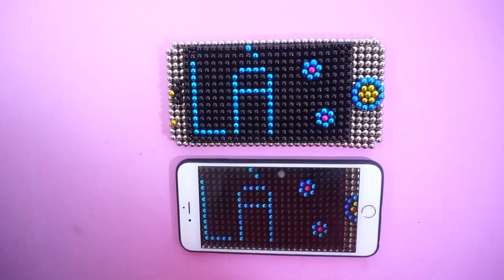How To Make Iphone Xs Max From Magnetic Balls | Magnetic Game | Magnet Balls